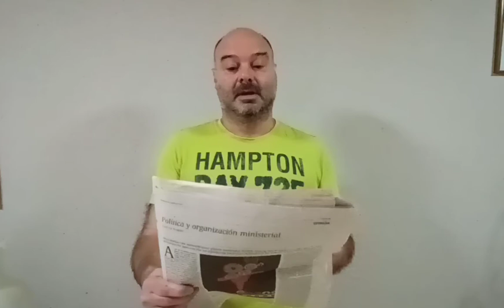Humor: El Dr Cavadas. Series, comedia.